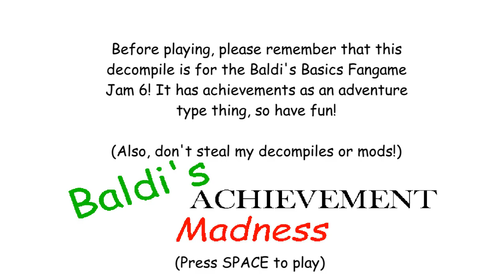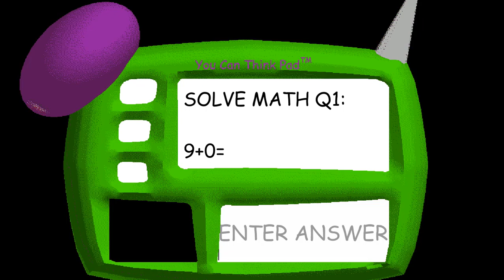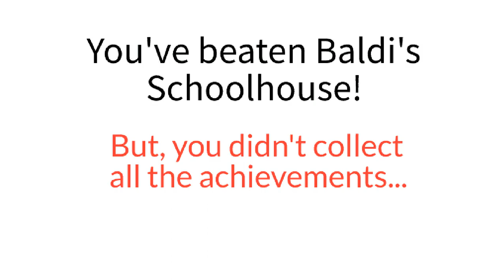EASTER EGGS AT BALDI'S SCHOOL █ Horror game "Baldi's Achievement Madness" – walkthrough █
About the game:
Objective:
You need to unlock all the achievements in the decompile in order to win!

There is notebooks to collect, but that isn't important.

There's no story because this decompile isn't going to be in my own (fan-made) timeline! So sorry if your excepting a story...

Author: Normal_Person2_0